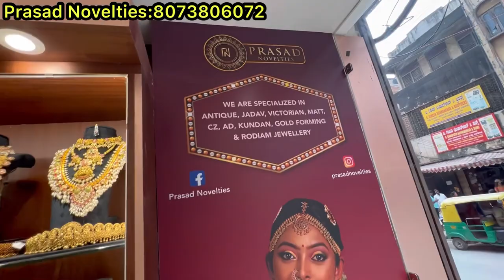Chickpet Bangalore latest Imitation Jewellery||Single piece available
Chickpet Bangalore wholesale Imitation jewellery||Single piece courier available

Shop Address👇👇👇
Prasad novelties
No 59,Prathiksha towers
Avenue Road
Bangalore 560002

Shop Location📍
PRASAD NOVELTIES